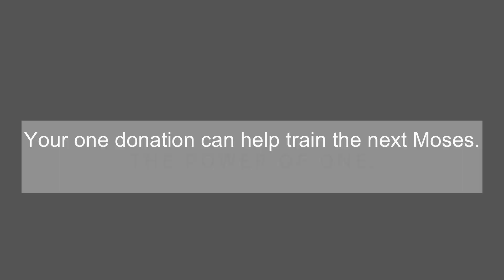Twelve Weeks of Victory 2023, Week 10